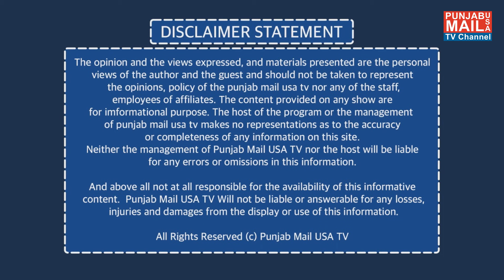World News Updates | Punjab Mail USA TV Channel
App: Punjab Mail USA (24/7 Live TV)